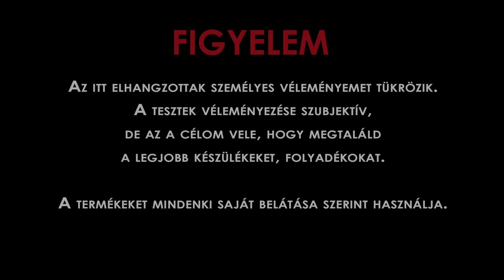Innokin itaste134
Innokin itaste134 SS VariWatt készülék az ecigimester.hu webáruháztól. Eszméletlen cool kinézet, és egyszerű kezelhetőség jellemzi.